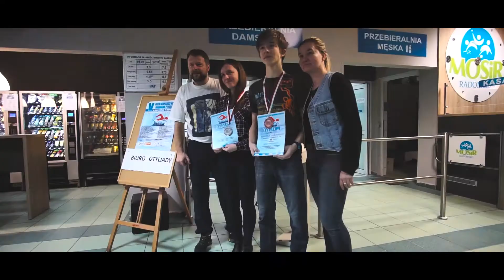Otyliada MOSiR Radomsko 10-11.03.18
Skrót wydarzeń z Otyliady - kilkunastogodzinnego maratony pływackiego organizowanego w tym samym czasie na wielu basenach w Polsce.